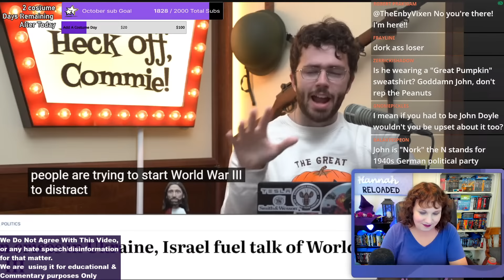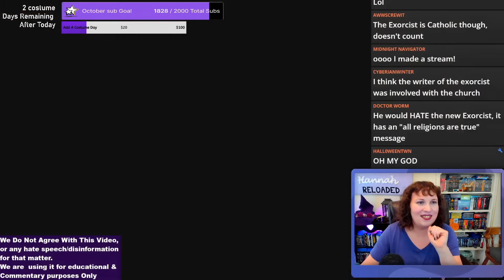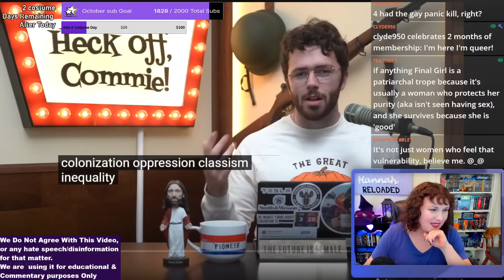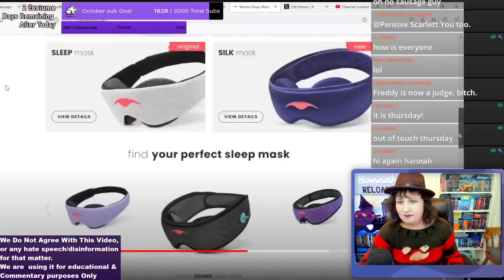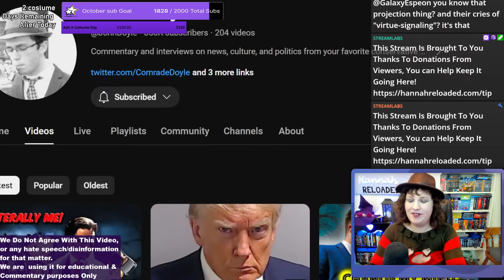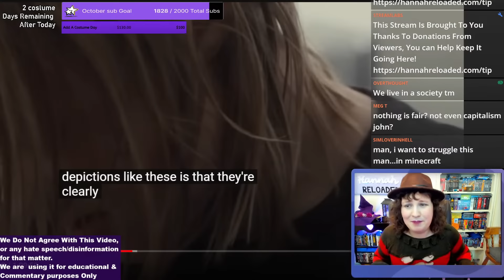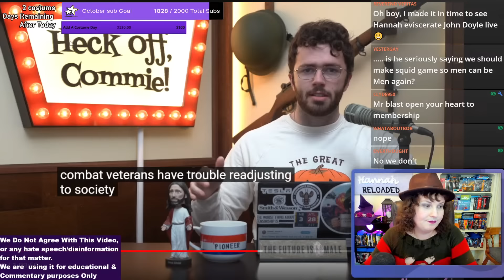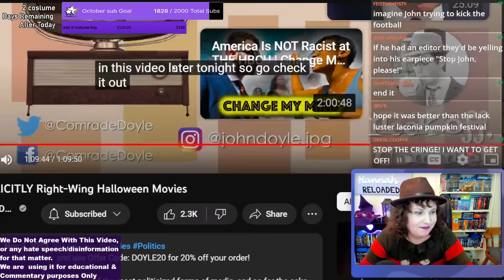John Doyle Vs. Media Literacy || Horror Movie Edition